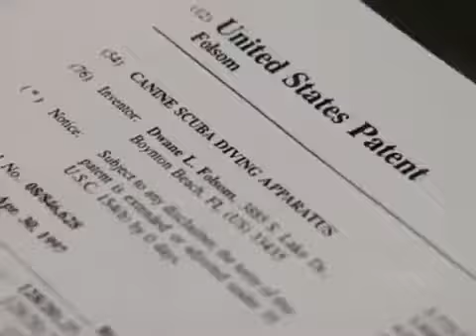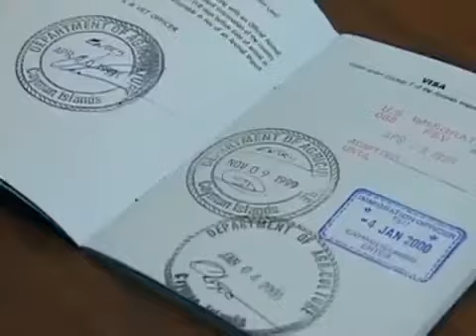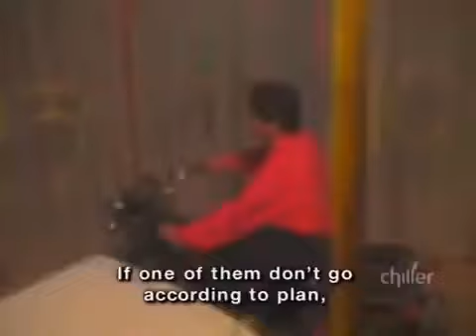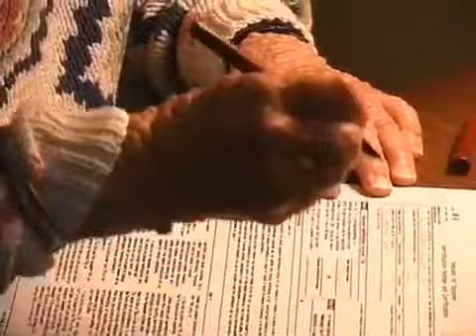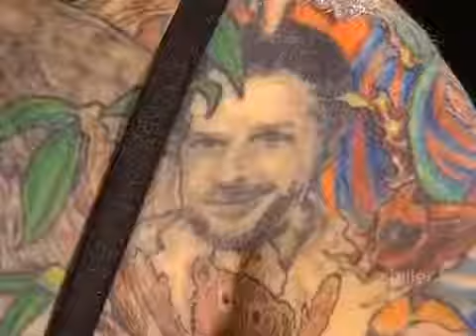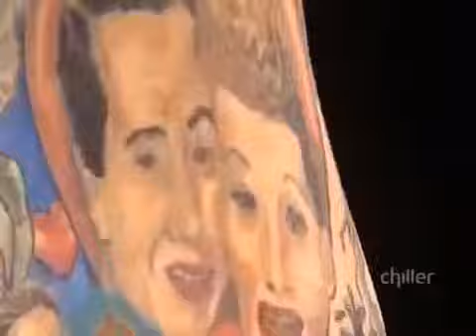Amazing Animals : The Sea Diver Dog | Amazing Stories & Unbelievable People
Ripley's Believe It or Not! is a curious format, sort of a 'Guiness Book of Records'-like magazine on TV. It has no permanent cast or storyline, just a presenting host in the castle-type LA residence who occasionally shows curiosities from 'Ripley's vault' there, but usually simply introduces the topics shown in the various, rather short film sequences shot all over the world, in addition to which some weird facts (e.g. absurd laws) can be quickly reviewed. Each report -usually independent, follow-up is rare- is on something very unusual, surprising and/or spectacular, such as inventions, stunts and records, freak creatures and - accidents. Sometimes the title is taken literally when a few of the least likely items are bunched up for the viewer to guess which one isn't true.

some facts
interesting facts about life
pavel radaev
riddles
ripley's believe it or not books
ripley's believe it or not show
ripley's believe it or not stories
ripley's believe it or not locations
ripley's believe it or not prices
ripley's believe it or not odditorium
ripley's believe it or not near me
ripley's believe it or not tickets
scary cherry baldface
if these 15 moments were not filmed
the genius lemon
be amazed
the magnum youtube
the unknown list
your mind is my warehouse youtube
factsopedia